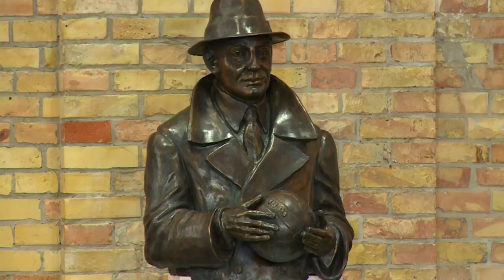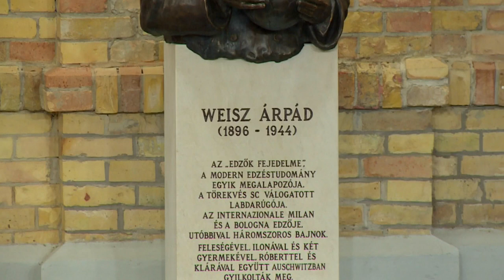Weisz Árpád, az edzők fejedelme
Felavatták Weisz Árpád válogatott labdarúgó és nemzetközileg is elismert futballedző bronz képmását Budapesten, az Eiffel Műhelyház kertjében, május 31-én. A szoboravatáson mások mellett Vargha Tamás, a Honvédelmi Minisztérium parlamenti államtitkára, miniszterhelyettes is jelen volt.

Készítették: Kutai Bence, Blénesi Csaba, Takács Vivien, Szűcs László.